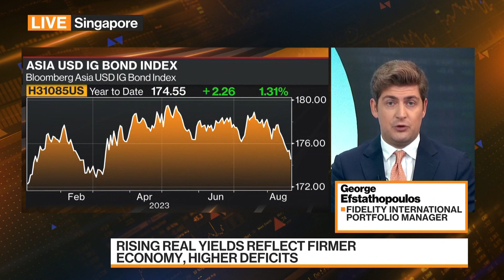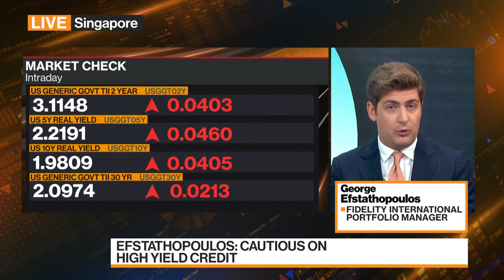Fidelity Says Bond Market Is Increasingly Becoming Attractive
"We haven't seen real yields this positive in a very, very long time. So that definitely means that the bond market is increasingly becoming attractive." George Efstathopoulos, portfolio manager at Fidelity International, discusses Federal Reserve policy and Treasuries. He speaks with Yvonne Man and David Ingles on "Bloomberg Markets: China Open."